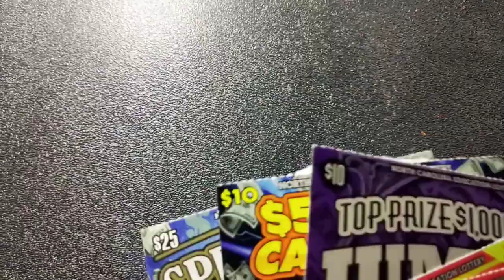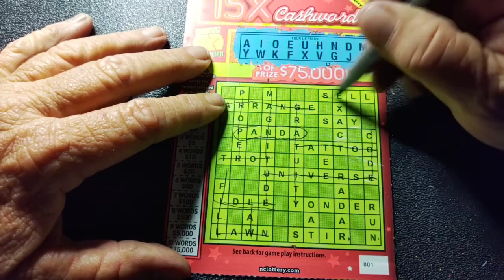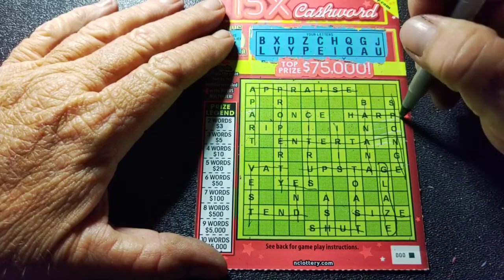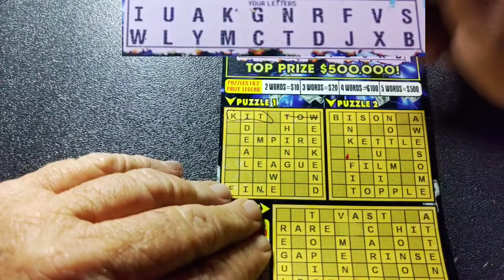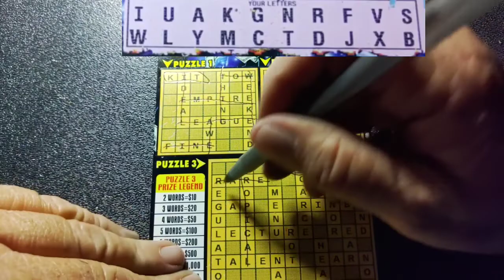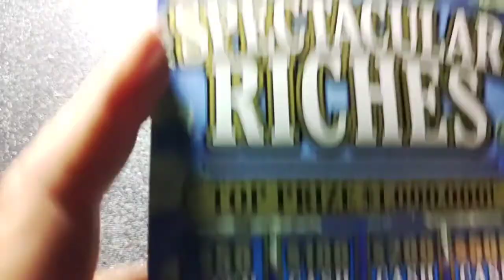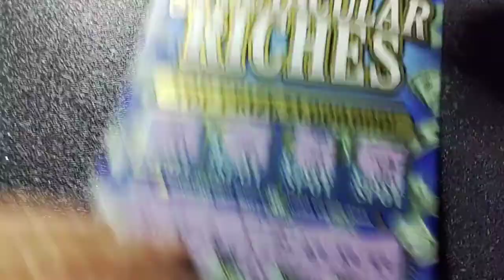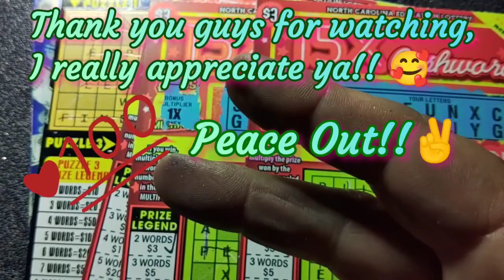North Carolina Crosswords and More 😉